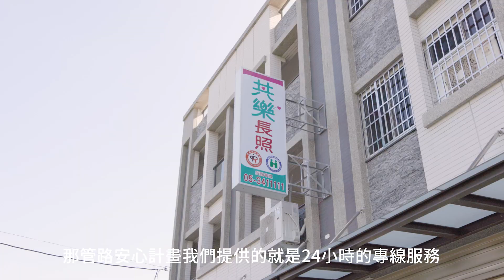嘉義縣政府-管路安心計劃｜三立iNEWS